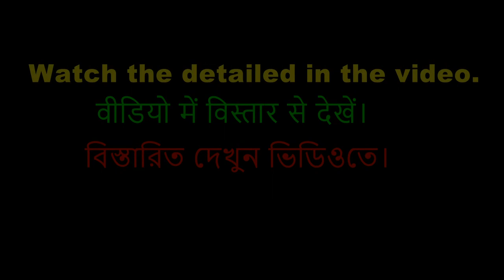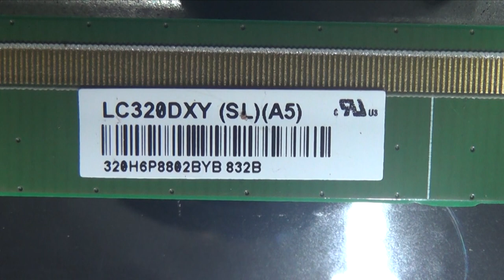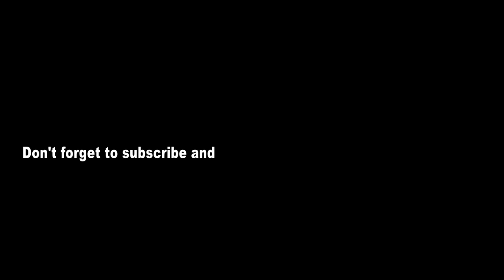LED TV panel repair by cutting.Pro Hack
LED TV panel repair by cutting.
This video shows how to repair an LED/ LCD TV panel if it is broken.
In this condition, how to find fault & how to solve problem?
 We can solve by cutting only 1 COF signal track/short cut modify.
This is one alternative of solving no display problem.Instead of buying new tv this method can be used.

LCD LED TV panel repair without bonding machine.